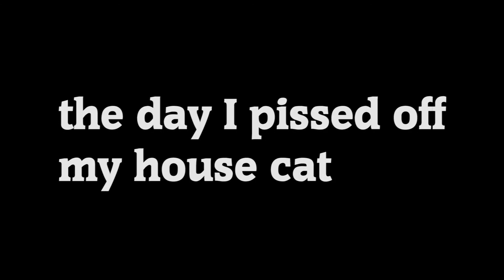HOUSE CAT REVENGE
16/31 the house cat's revenge.